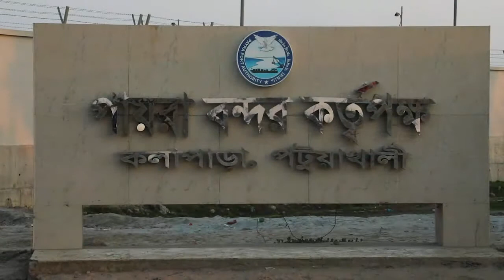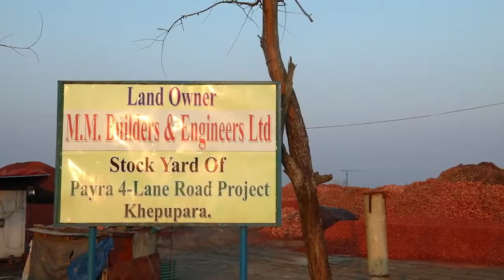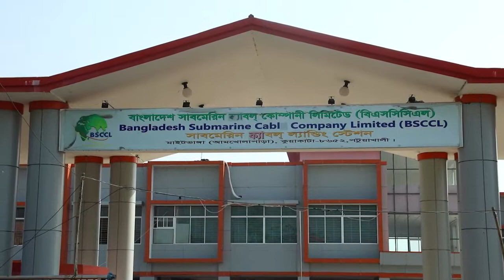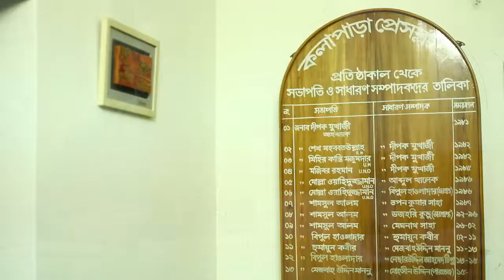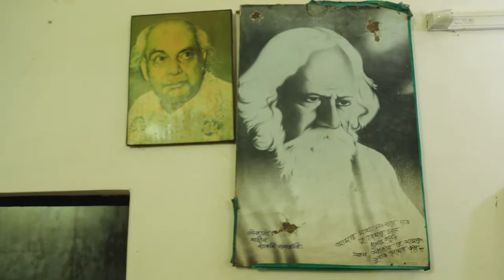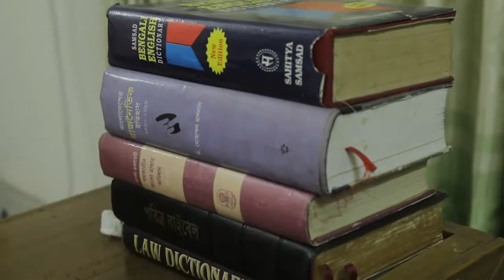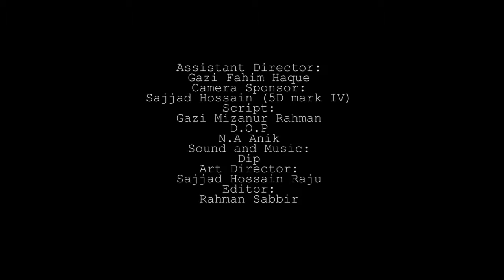Kolapara and Kuakata|Documentary|Gazi Mizan|Rahman Sabbir|Psycho Production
Director: Rahman Sabbir
D.O.P: N.A Anik
Assistant Director: Sajjad Hossain Raju, Gazi Fahim Haque
Script and Voice Over: Gazi Mizan